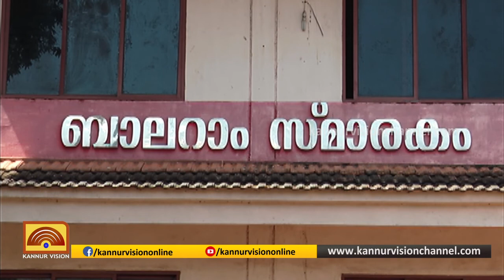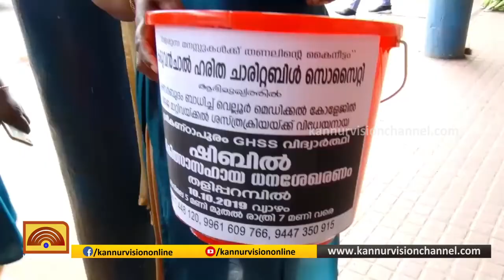ഇന്നത്തെ വാർത്ത | INNATHE VARTHA | 10-10-2019 | KANNUR VISION NEWS